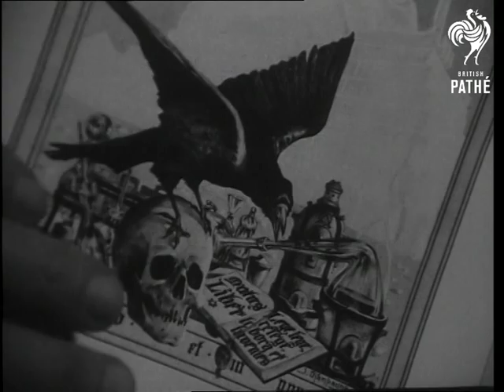French Alchemist At Work (1965)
Picardie, France

FRENCH ALCHEMIST AT WORK.

VS. The French Alchemist in the fields collecting dew. Back at his cottage he starts work with the use of chemicals to make gold from base metals. He works with a kiln, melting metals and crystals.

(F.G.)
 FILM ID:3179.17